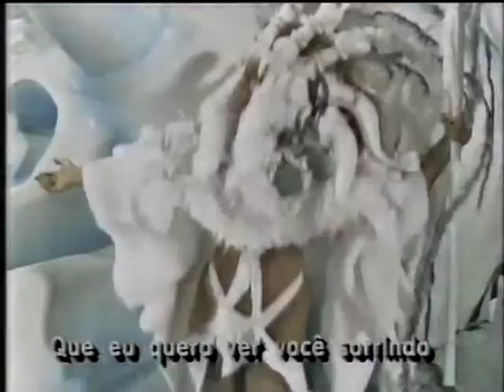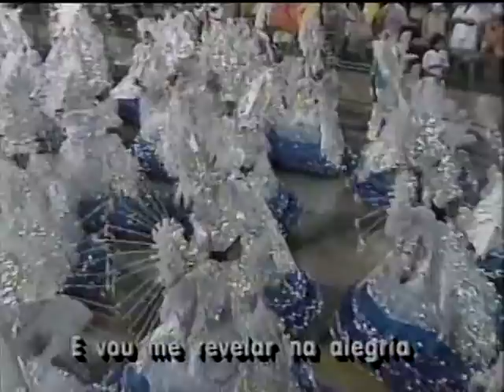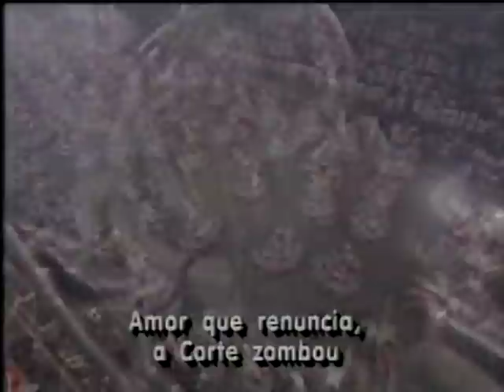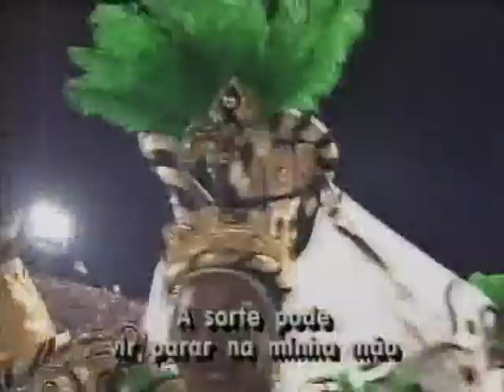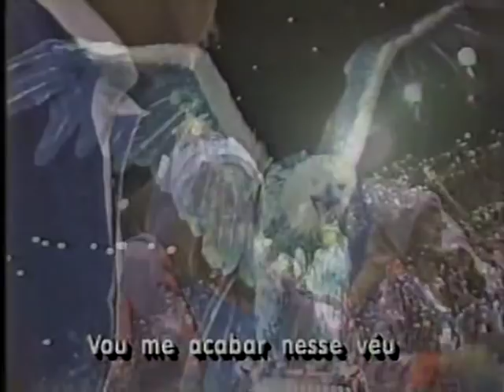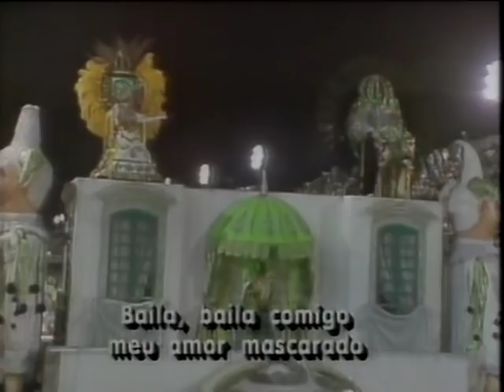COMPACTO GRUPO ESPECIAL RIO 1993 - DOMINGO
Não tem União da Ilha.